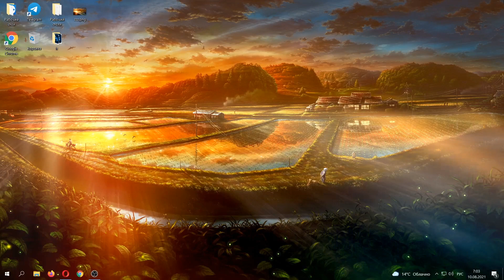НОРМАЛЬНАЯ СКОРОСТЬ ИНТЕРНЕТА В РАЗНЫХ СФЕРАХ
В этом видео я расскажу какая должна быть Нормальная скорость 3G и 4G интернета.